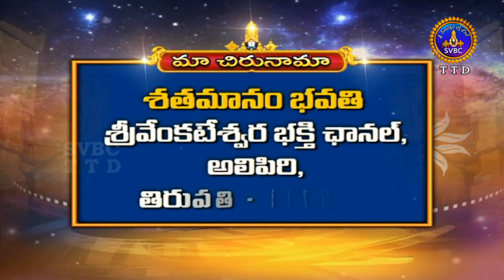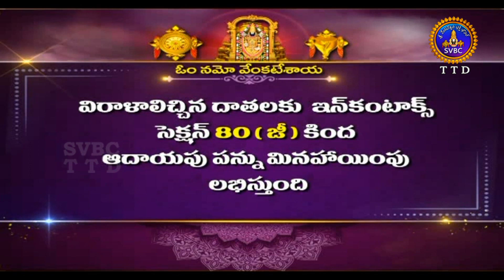శతమానంభవతి | SATAMANAMBHAVATHI | 17-10-2020 | SVBC TTD